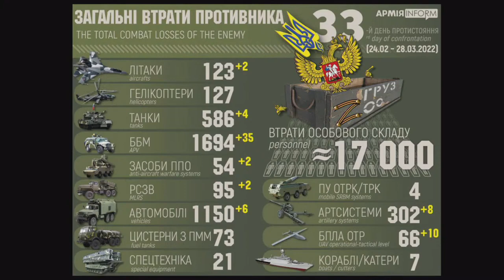Colonel Oleksandr Motuzyanyk, Spokesman for the Ministry of Defense of Ukraine 2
Operational situation at the front.
28 of March, 2022